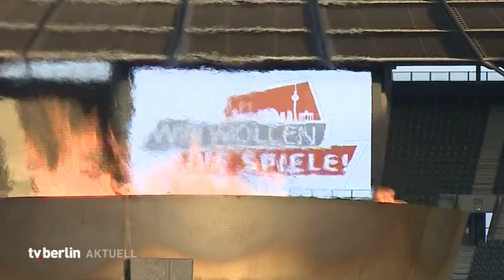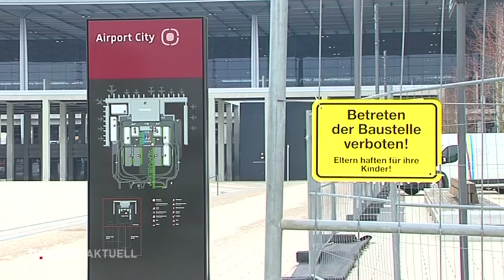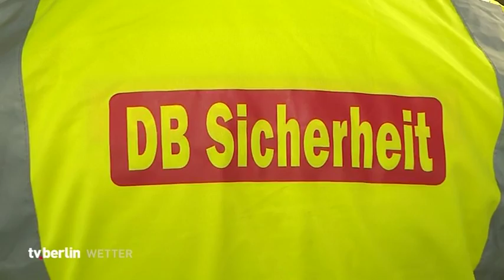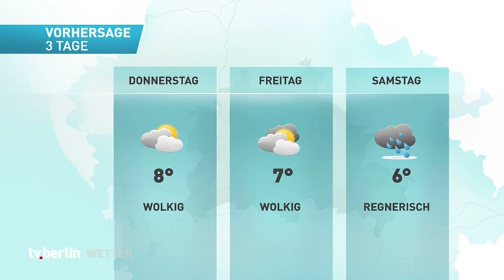vom 10.März 2015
Themen u.a.: Mehrheit der Berliner für Olympia,
Immer noch hohe Zahl rassistischer und homophober Übergriffe,
Mehdorn macht Kassensturz,
Saleh fordert Kirchensteuer für Muslime,
Deutsche Bahn zieht Sicherheitsbilanz,
Volksbegehren Mieten gestartet,
Tigermädchen Alisha sicher in Eberswalde angekommen,
das Wetter